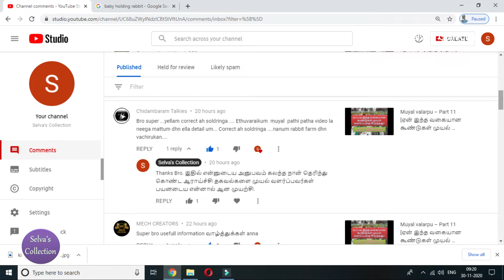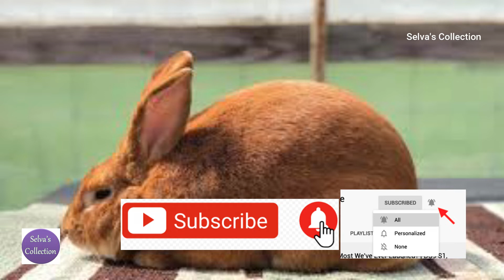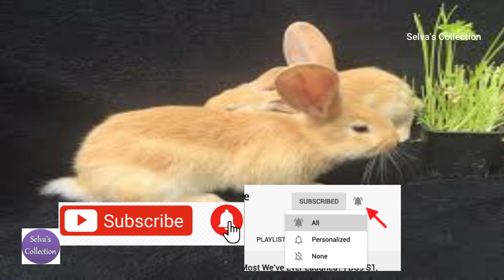முயல் உற்பத்தியை பெருக்க கூண்டுகளையும், குட்டி ஈனும் பெட்டியை அமைப்பது ஏப்படி? [Muyal valarpu - 13]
முயல் உற்பத்தியை பெருக்க கூண்டுகளையும், குட்டி ஈனும் பெட்டியையும் அமைப்பது ஏப்படி? [Muyal valarpu – Part 13 ]

எப்படி கொட்டகையை கூண்டுகளை அடுக்கு முறையில் வைக்கலாம், குட்டி ஈனும் பெட்டியை எப்படி செய்து அமைக்கலாம்? என்பதை இந்த வீடியோ விளக்குகிறது.
கட்டாயம் தெரிந்துகொள்ள வேண்டிய அறிவியல் தகவல்கள்.
கண்டிப்பாய் பயனுள்ளதாய் இருக்கும்.

கீழே கானும் லிங்கை கிளிக் செய்து மற்ற வீடியோக்களையும் பார்த்து பயன் பெறுங்கள்

Please write your comments and suggestions in commends Box.